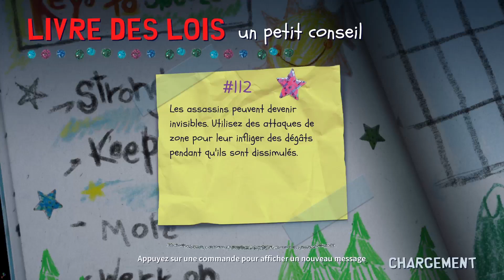South Park Snow Day Episode 1